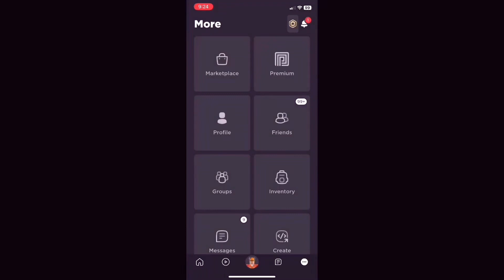ALL LOCATION OF NEW 5 SHINY RELICS IN PET SIMULATOR 99! (Update 3)